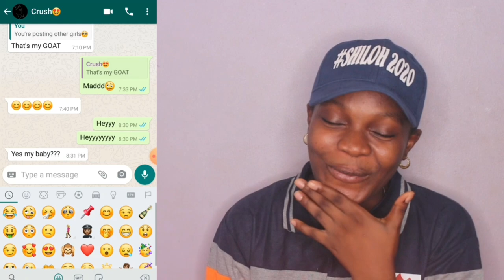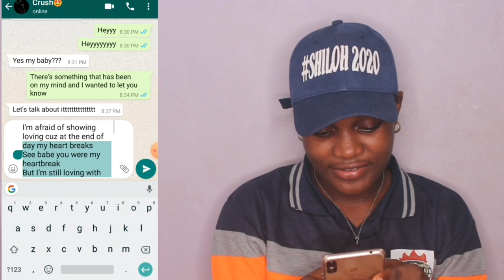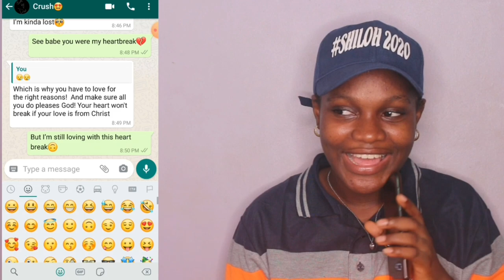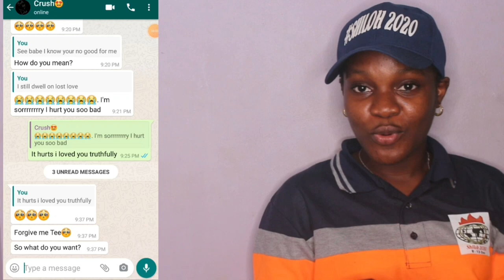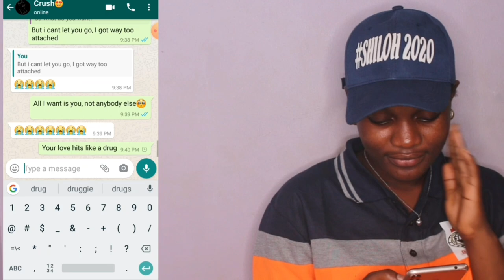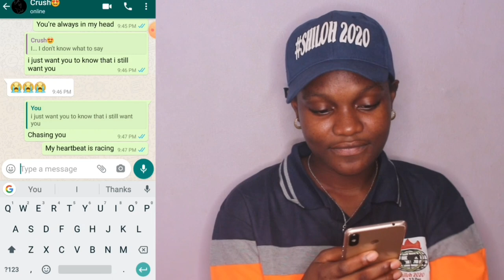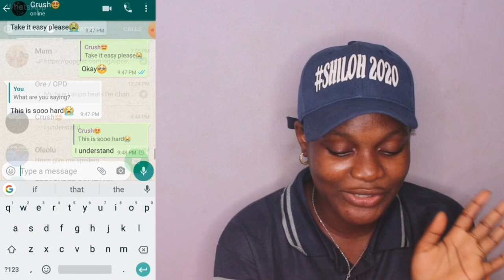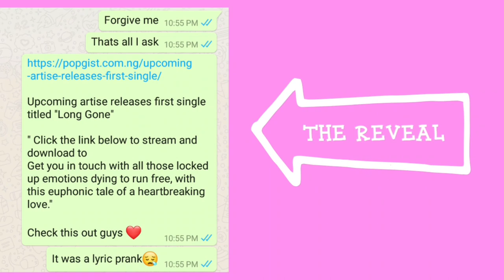EPIC SONG LYRIC PRANK ON MY CRUSH😍 *I got rejected...again😪* ft. LONG GONE by Young Karma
Let's get down to facts here
How many times have I been rejected?😪
But anyways🤪
To those who want to know the outcome
I'm still apologising that's why I can't show y'all 😕

SONG : LONG GONE BY YOUNG KARMA
STREAM ON SEVERAL PLATFORMS